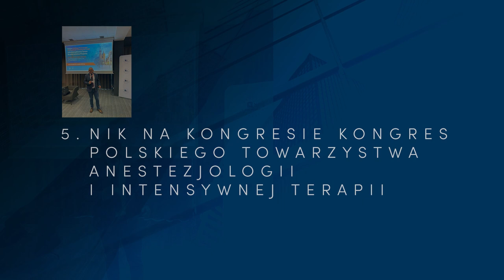NIK - Podsumowanie września 2022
Najwyższa Izba Kontroli podsumowuje działania na wrzesień 2022.